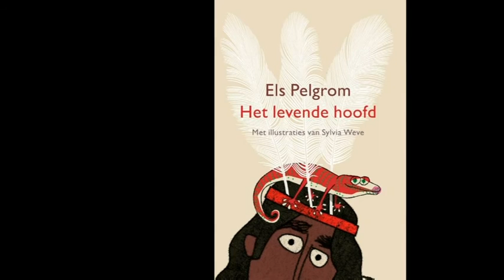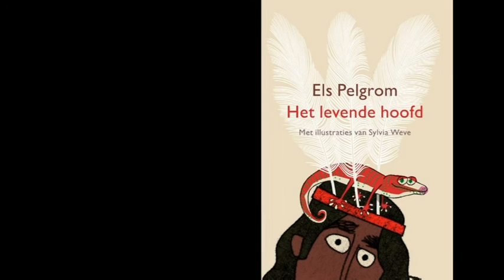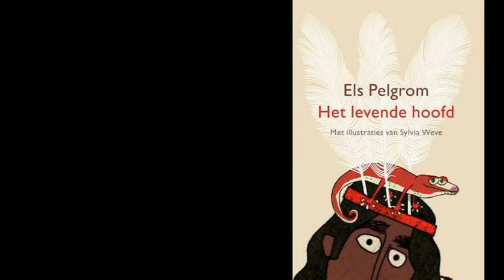4 maanden in de lijst: Het levende hoofd - Els Pelgrom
Boek bestellen?
Je kunt je boek ophalen bij de Libris winkel bij jou in de buurt. Of daar waar je het ook maar wilt laten afhalen. Thuisbezorgen is ook mogelijk.